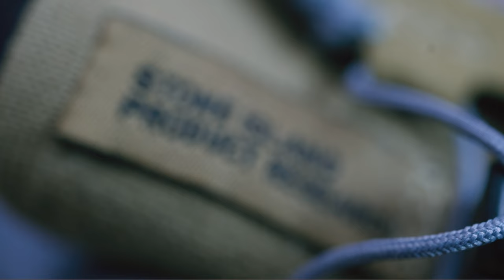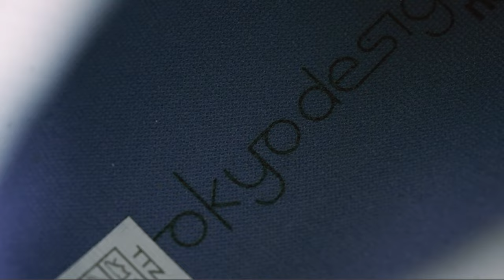IMPRESSIVE! New Balance x Stone Island Fuelcell C1 Brown Review and How to Style (Outfits)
IMPRESSIVE!  New Balance x Stone Island Fuelcell C1 Brown Review and How to Style (Outfits).  The latest sneaker from the upscale collaboration between @newbalance's Tokyo Design Studio and @stoneisland brings us the Fuelcell C_1, an impressively technical running sneaker that has lifestyle and luxury sensibilities.

Check to see my in-depth review and how I styled them three distinct ways.

looks featured in this video

0:00 Intro
1:57 Overview and Detail of the New Balance x Stone Island Fuellcell C_1 Brown
8:43 Sizing and Fit for the New Balance x Stone Island Fuellcell C_1 Brown
9:07 How to Style the New Balance x Stone Island Fuellcell C_1 Brown Three Distinct Ways
11:02 Lookbook and Outfits for the New Balance x Stone Island Fuellcell C_1 Brown

ShadeTV is made for larger screens and theater set-ups.  Shade Studios favorite video production equipment at the moment:

[cameras]
Sony FS7 (Documentary Cam)
Sony A7S3 (Studio A-Cam)
Sony A7R4 (B-Cam)
Sony ZV-1 (VLOG and Travel)

[lenses]
Sony FE 24-70mm F2.8 GM II
Sony FE 24mm F1.4 GM
Sony FE 135mm F1.8GM
Rokinon XEEN XN-50NEX 50mm T1.5
Sony Full Frame Cine Lens FE C 16-35mm T3.1G

[lighting]
Astra Litepanels
Aputure Light Storm LS300x

[peripherals, storage and other]
Sandisk Extreme Pro SSD
Prograde SDXC V90 UHS-II
edelkrone SliderPLUS v5 PRO Long
DJI RS3 Stabilizer
SmallHD Cine 7 Monitor

• OFFICIAL SHADETV Twitter - @ShadeTV_247

SHADE STUDIOS
c/o Marissa Hill
82 Nassau Street No 120